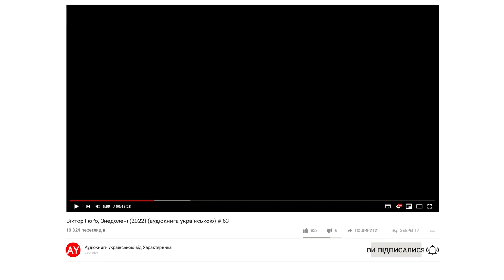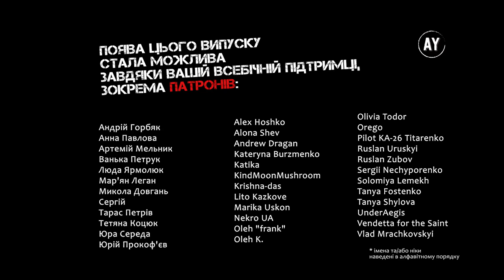Віктор Гюґо, Знедолені (2022) (аудіокнига українською) # 63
Наперед дякую!⚠️

КНИГА ВОСЬМА. НЕБЕЗПЕЧНИЙ БІДНЯК
00:00 - Розділ VI. ЛЮДИНА-ХИЖАК УДОМА
11:58 - Розділ VII. СТРАТЕГІЯ І ТАКТИКА
20:14 - Розділ VIII. ПРОМІНЬ СОНЦЯ У ВЕРТЕПІ
26:10 - Розділ IX. ЖОНДРЕТ МАЛО НЕ ПЛАЧЕ
35:50 - Розділ X. ТАКСА КАБРІОЛЕТІВ: ДВА ФРАНКИ ЗА ГОДИНУ